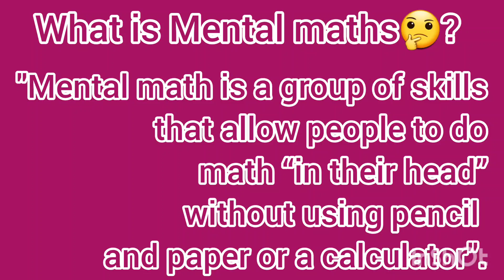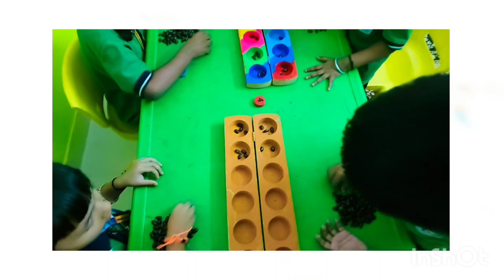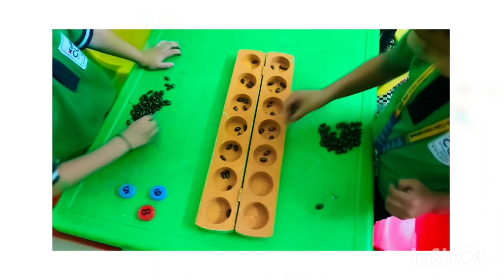What is MENTAL MATHS?Can you help kids understand math concepts better and get to the answer faster.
Mental math is a group of skills that allow people to do math “in their head” without using pencil and paper or a calculator.